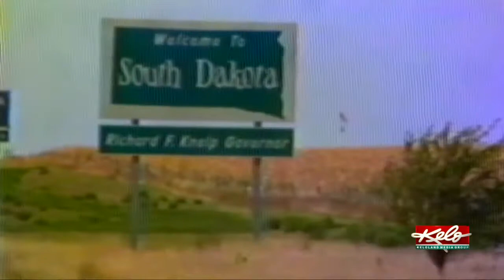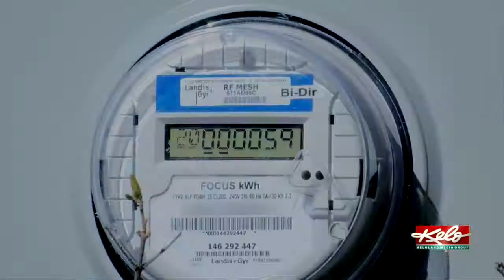Proposal puts cloud over future of solar energy in South Dakota